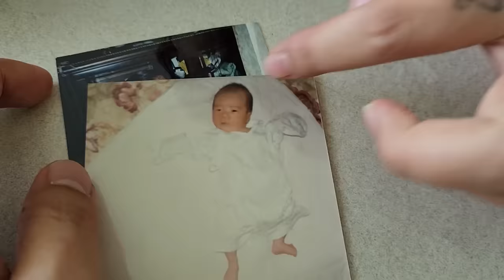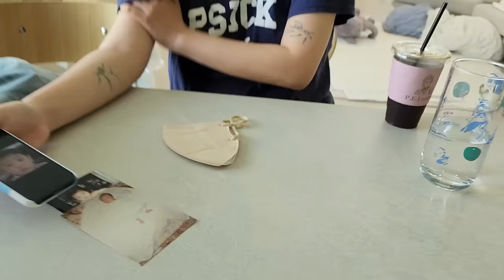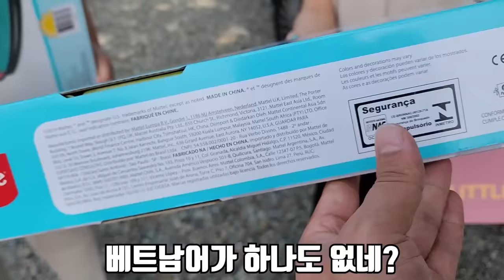은혜 생일인데 육아는 끝이 없네요.. 지옥 같지만 행복합니다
여러분들 덕에 오랜만에 광고 받았습니다!!
정말 너무 감사합니다!!
영상 재미있게 보세요!!

약정이 끝났다면?
지금 바로 77만 원 받아가세요~!(인터넷47만+정수기30만)

 ☞ 전화 한통만 하면 77만원이 내 지갑으로 쏙

근거 있는 가입자수 1위 아정당!!

1. 당일지급 원칙!
2. 많이 드림! (단통법 내 최대상한 지급)
3. 365일 밤 10시까지 전화상담!
문의만 해보셔도 됩니다.
지금 바로 ☎ 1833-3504 ☎ 무료 전화주세요!